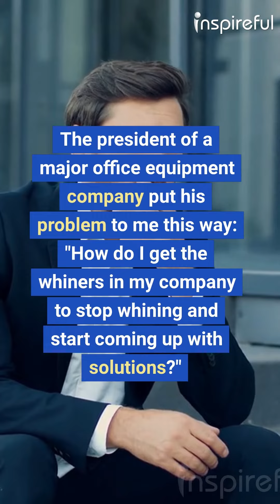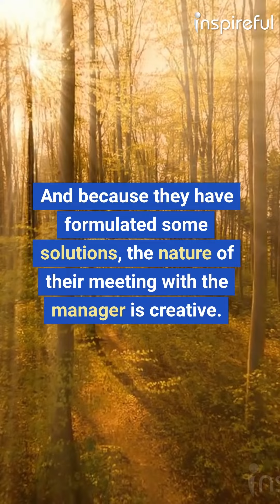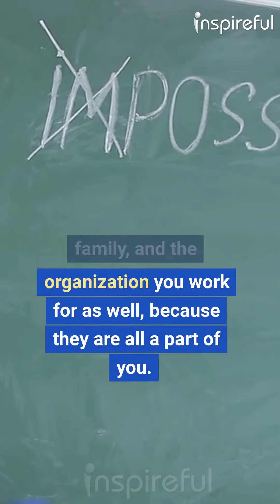RUN WITH THE THINKERS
The president of a major office equipment company put his problem to me this way: "How do I get the whiners in my company to stop whining and start coming up with solutions?"
He went on to explain that he had two kinds of people working for him, the Whiners and the Thinkers.
The Whiners were often very smart and dedicated employees who worked long, hard hours.
But when they came into the manager's office, it was almost always to complain.
"They're great at finding fault with other managers and telling me what's wrong with our systems," the president said, "but they are a drain on me because they're so negative that I end up trying to make them feel better.
After that, I'm depressed."
The Thinkers, on the other hand, had a different way of coming into the office with problems.
"The Thinkers come to me with ideas," he said.
"They see the same problems that the Whiners see, but they've already thought about
possible solutions."
The Thinkers, in other words, have assumed ownership of the company, and are creating the future of the company with their thinking.
The Whiners have stopped thinking.
Once the problems are identified, and their reaction to them justified, the thinking stops.
The Thinkers have taken their reaction to the company's problems past their emotions, and into their minds.
And because they have formulated some solutions, the nature of their meeting with the manager is creative.
It's a brainstorming meeting.
The manager enjoys these meetings because they stimulate his mind, too.
Both parties leave the meeting feeling energized intellectually, and the manager looks forward to future meetings with the Thinkers.
The Whiners have left their reaction to their company's problems down at the emotional level.
They express resentment, fear, and worry.
The manager's problem in such a meeting is that he deals primarily with those emotions, so he finishes the meeting with his own sense of discouragement.
When you are committed to self-motivation as a way of life, you will fall into the realm of the Thinker.
Your thinking not only creates your motivation, but it creates your relationships, your family, and the organization you work for as well, because they are all a part of you.
You are more valuable to your organization with this orientation to thinking, and you're more valuable to yourself.